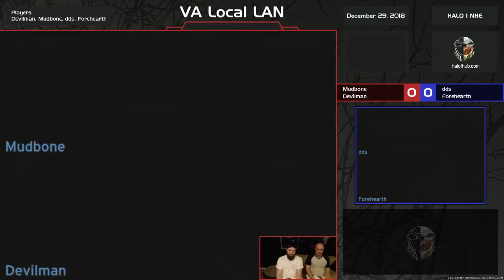[01:47] Mudbone & Devilman vs dds & Forehearth [Stream]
VA Local LAN - December 29, 2018

Game 1 [Hang 'Em High] - 00:18

Game 2 [Prisoner] - 11:50

Game 3 [Damnation] - 23:19

Game 4 [Derelict] - 40:00

Game 5 [Downrush] - 51:05

Game 6 [Chill Out] - 1:04:56

PLAYER STATISTICS:

KILLS____DEATHS__ASSISTS__K/D_____PLAYER
21.17_____21.33_____6.33_____0.99_____Mudbone
26.50_____22.33_____5.17_____1.19_____Devilman
22.33_____22.00_____8.00_____1.02_____dds
21.00_____26.00_____6.67_____0.81_____Forehearth